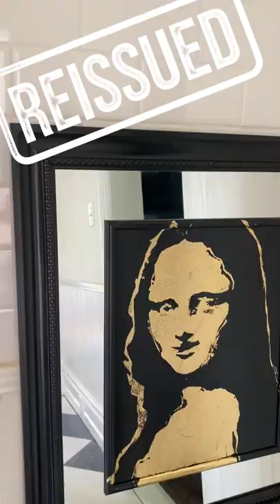I turned an ugly Goodwill mirror into art | REISSUED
This Before and After is pretty epic! I thrifted this ugly "hotel art" mirror at my local Goodwill (Goodwill Southern Rivers!) AGES ago because I knew it had potential to be great. It took me awhile to figure out how to transform it. But once I had a design in mind, a little spray paint and gold leaf did the trick!